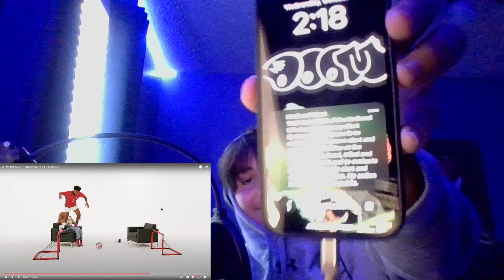omfg... | 20 WOMAN VS 1 SIDEMEN: SPEED EDITION (REACTION)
Love y’all!!